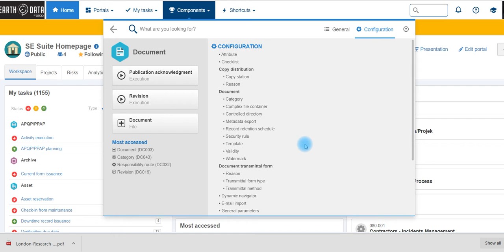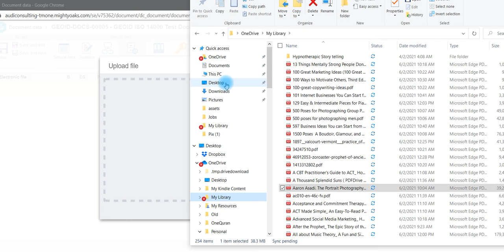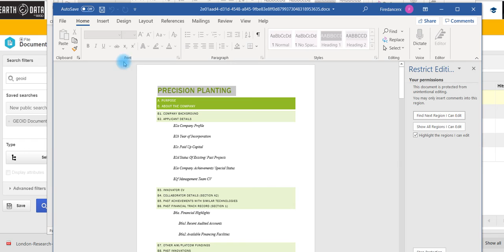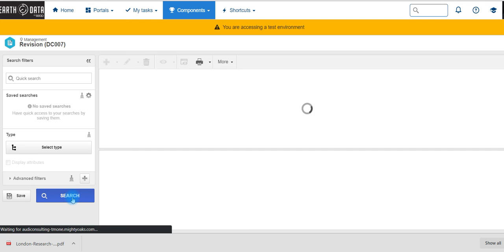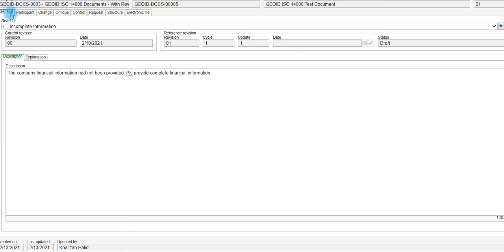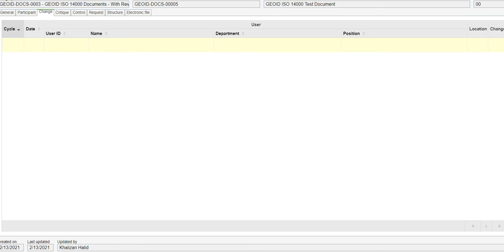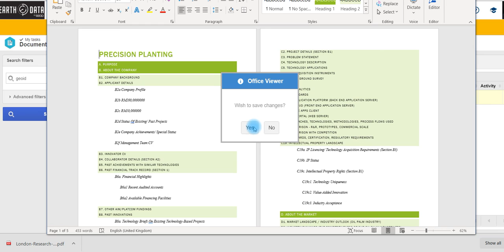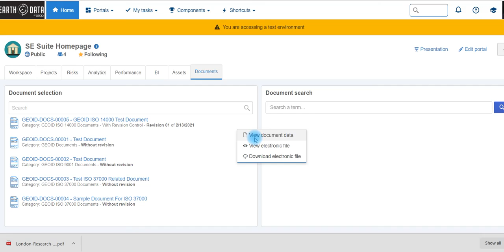SE document With Revision Control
Softexpert